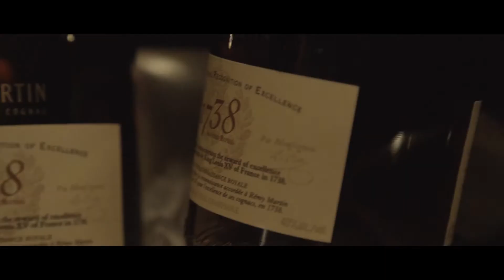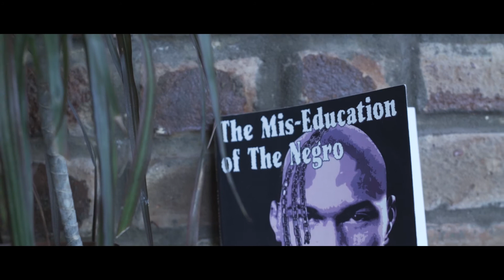Brggs Direcors Reel 2017